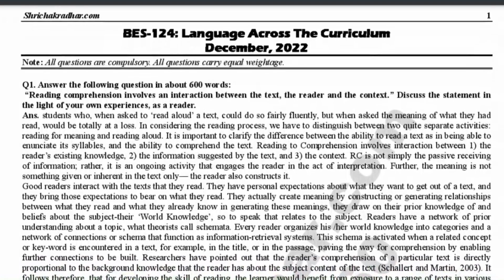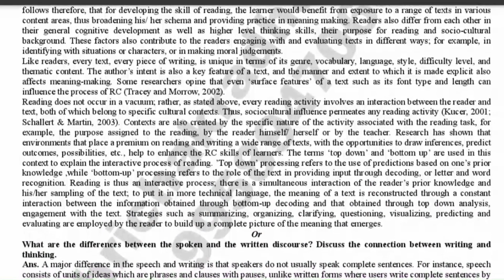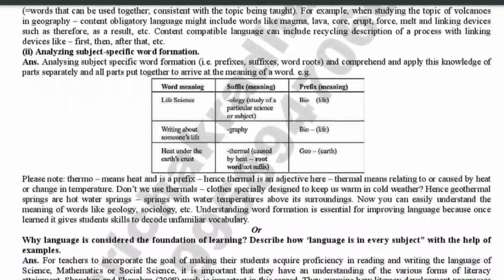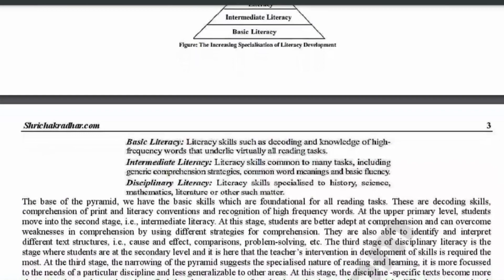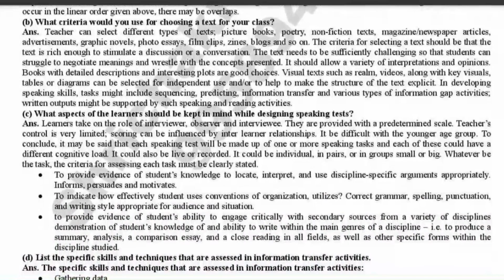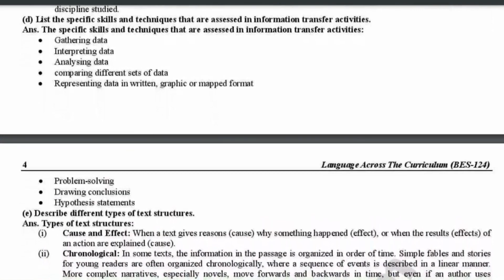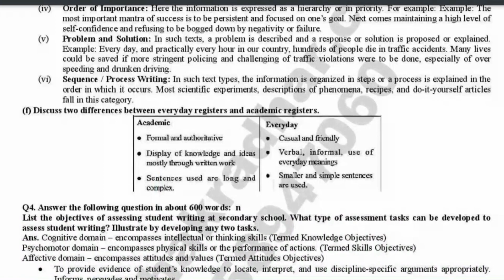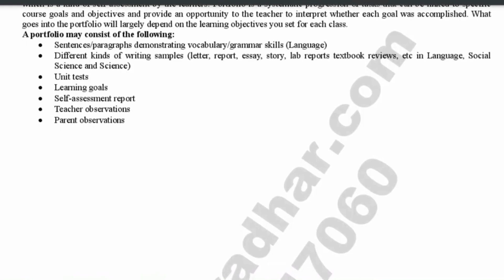IGNOU BES 124 Previous Year Solved Question Paper (Dec 2022) | IGNOU BED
BES 124: Language Across the Curriculum

Get the IGNOU BES-124 Previous Year Solved Question Paper for Dec 2022 in this video. FOLLOW us for more IGNOU related videos, IGNOU assignment solutions, solved guess papers, important questions and other latest updates.